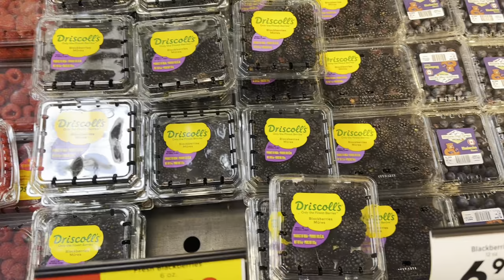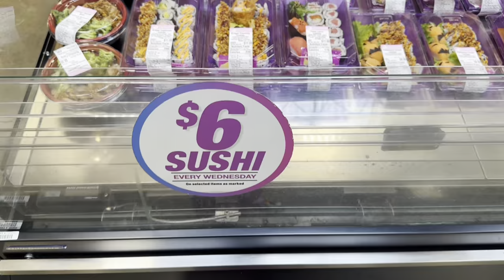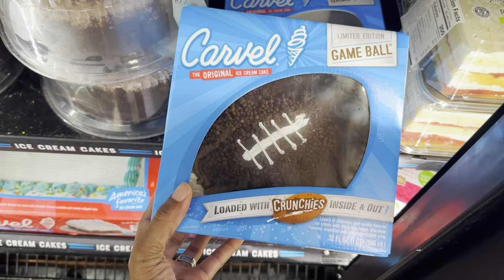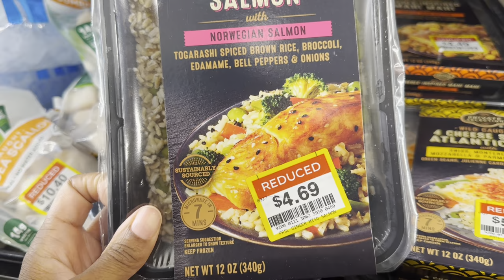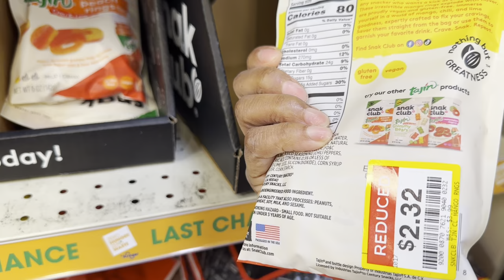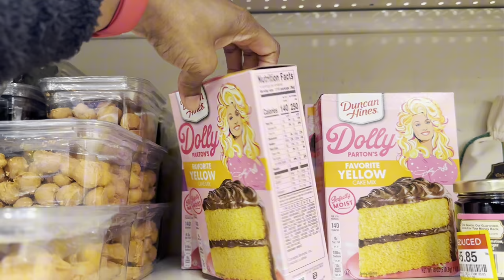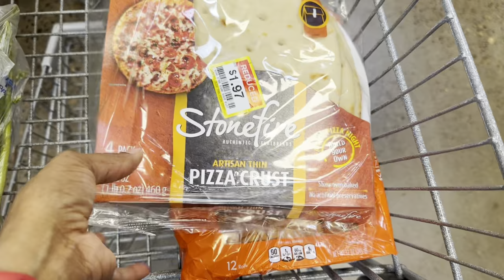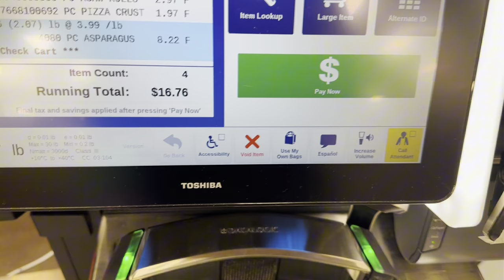I WENT IN LOOKING FOR A BIRTHDAY 🎉 CAKE AND CAME OUT WITH THIS…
Hey yall join me on a trip to Fred Meyer to look for a birthday cake, check out the deals I came across.